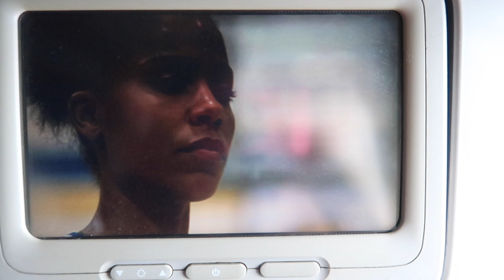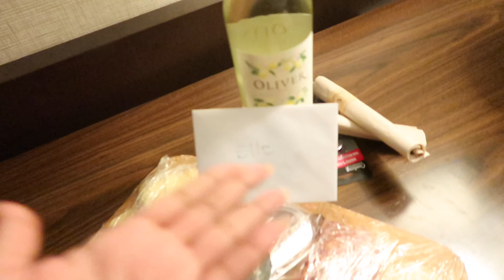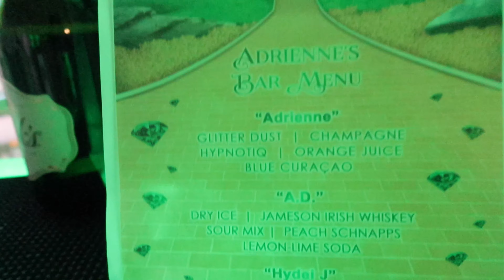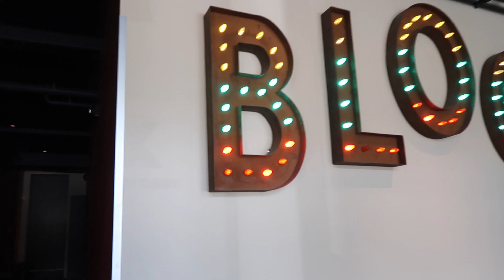Vlog: My client flew me out to glam her for her 40th Birthday Party!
📸 INSTAGRAM Pages
 Makeup page :Elle_shanell
Personal Page: Elleshanell_